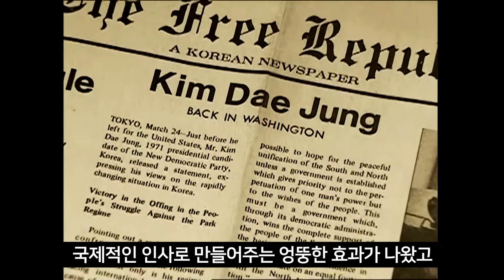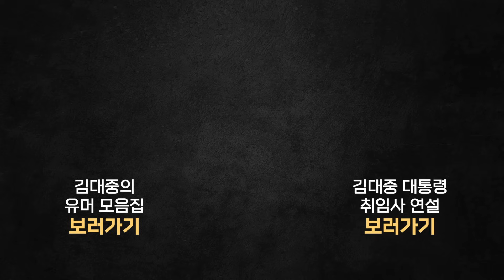아들 김홍걸이 말하는 아버지 김대중 | 감옥에서 독학으로 익힌 DJ의 영어 실력 | 수차례 낙선하고 도전하면서 대통령 수업을 했던 '준비된 대통령' [더 프레지던트]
김대중 전대통령의 막내아들 김홍걸 국회의원.
그가 말하는 아버지 김대중은 어떤 사람이었을까요?

'행운의 여신은 항상 웃는 얼굴로만 나타나지 않는다' 고 말하며
고난 속에서도 늘 미래를 위해 준비하고 연습했던 아버지.
수차례 낙선하고 도전하면서 대통령 수업을 했던 아버지.
막내아들 김홍걸이 기억하는 김대중 전대통령의 이야기.

00:00 인트로
00:34 [Q1.] 아버지가 가장 생각날 때는?
00:52 [Q2.] 아버지가 신민당 대선후보였던 1971년에 대한 기억은?
01:52 [Q3.] 집안에서의 아버지는 어땠나?
03:55 [Q4.] 대하기 어려운 아버지는 아니었나?
04:49 [Q5.] 아버지께서 외국에도 친구들이 많으셨나요?
06:44 [Q6.] 아버지의 생애를 한마디로 표현한다면?